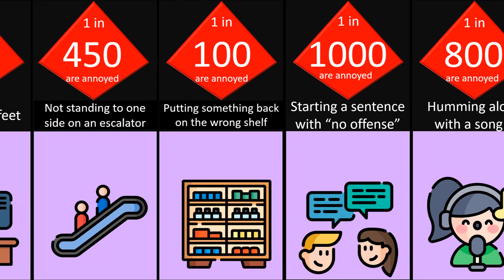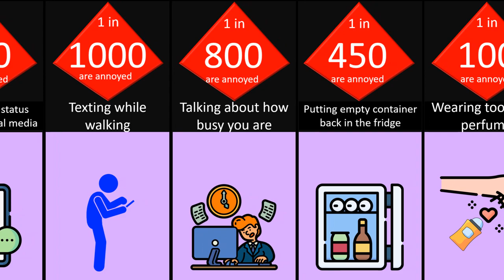Probability comparison Annoying behaviours ....